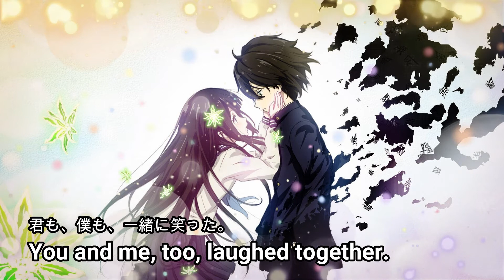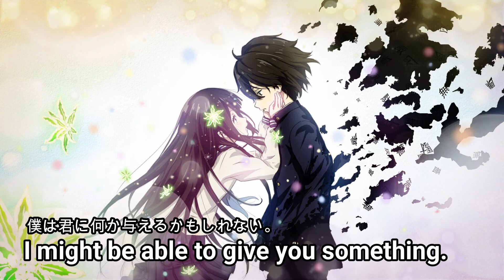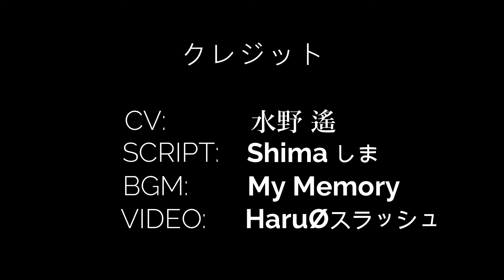【JVA】Confession Monologue【CV:水野 遙】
【CREDITS】

【DISCORD SERVER】 Join my server!
【セイウウ】

CV: HaruØ (水野 遙)
Mix: HaruØ
Animation: HaruØ (Subtitles etc..)

Note: 日本語は上手く喋れないので、間違えたら本当にすみません。最後まで聞いてくれてありがとう。I'm not good at speaking Japanese, i'm really sorry if i didnt pronounced it correctly.Thanks for listening till the end.